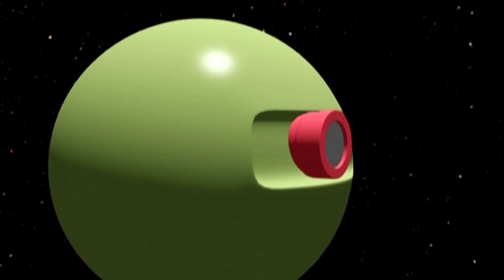Kadet Angkasa_Sesat Di Angkasaraya Part 1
Makmur Megah Sdn. Bhd.